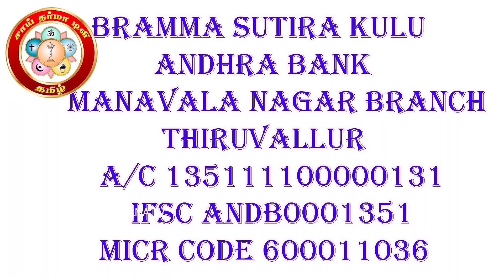கடவுளை உணர்ந்தவன் எப்படி இருப்பான் தெரியுமா? BRAMMA_SUTIRA_KULU_PADASALAI_NITHYANANTHA_SWAMY​​​​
கொல்ல_வரும்_எமனை_எப்படி_அடித்து_துரத்தலாம்​ தெரியுமாஉடல்​​_சூடு_குறைய_என்ன_செய்ய_வேண்டும்_தெரியுமா​உடல்உறவுஅனைவருக்கும்அவசியம்தேவையா​​​​?
ஒருவருக்குஉயிர்பிரியும்தருணத்தில்என்ன​​​​ செய்யவேண்டும்தெரியுமா​​​​?SAI DHARMA TV#தாயின்கருவிலாஅல்லதுபிறக்கும்போதாவேறு​​​​ இறந்த​​​​ ஆன்மாநமக்குள்எப்படிநுழைகிறதுதெரியுமா? SAI DHARMA TV#செல்வம்சேரஎன்னசெய்யவேண்டும்தெரியுமா​​​​?
Part 2
பிரம்ம_ஸ்ரீ_நித்தியானந்தசாமி_10​​​​-01-2020#நேர்கானல்​​​​ கேள்விபதில்_பாலுணர்வை_தவிர்ப்பது_எப்படி​​​​? பிரம்மசூத்ரகுழு​​​​ பாலுணர்வை​​​​தவிர்ப்பது​​​​எப்படி​​​​? பிரம்மசூத்ரகுழுயோகி​​​​ நித்தியானந்த​​​​சுவாமிகள்_உரை_குரு_போற்றி_தொகுப்பு​​​​பிரம்மசூத்திரகுழு​​​​ What_is_donating_to_God​​​​..?இறைவனுக்கு_தானம்_பண்ணுவது_எது​​​​..?Guru_Brahmma_Shri_Nithyananda_Swamigal​​​​
Part 2
Part 2
கடவுள்_ஏன்_நிர்வாணமாக_இருக்கிறார்​​​​ | Sugi​​​​ Shivam Super_Speech​​​​ | Tamil​​​​பிறவி_மற்றும்_மறுபிறவியின்_ரகசியம்SAI​​​​ DHARMA TV#வாழ்கைப்​​​​ போரட்டத்தை தீர்ப்பது ஏப்படி தெரியுமாSAI DHARMA TVவிவேக்கின் மரணம் இப்படித் தான் நடந்தது